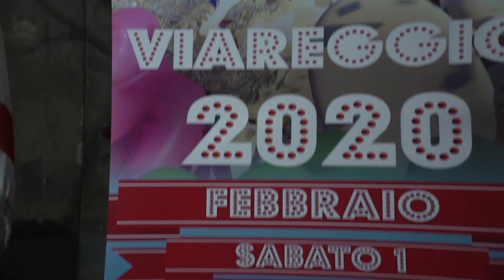L'attualità al Carnevale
Come ogni anno i protagonisti sono i grandi maestri della cartapesta che con le loro creazioni raccontano la cronaca, i miti e le storie dei nostri giorni raffigurando i temi che riguardano la tutela e le preoccupazioni per l'ambiente, l'economia, il mondo dei social network, lo sport, la lotta all'omofobia, i sentimenti ed i nuovi bisogni, la vita di tutti i giorni e naturalmente la politica vista e interpretata dagli artigiani viareggini dei carri. La notizia